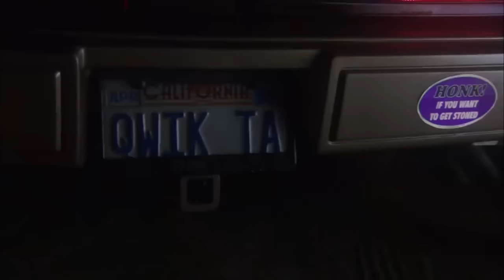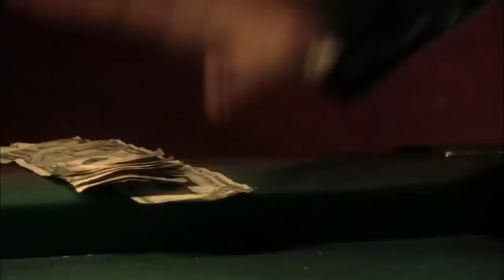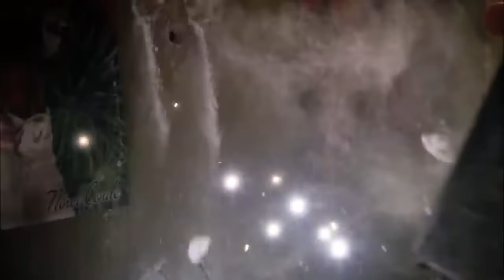Ziyafet 1 Türkçe Dublaj İzle | Türkçe Dublaj Korku & Gerilim Filmi İzle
Gözlerden uzak bir barda, birbirlerini tanımayan bir grup insan, gece vakti oraya hapsolurlar. Aradan kısa bir süre geçtikten sonra barın altında gizli bir sığınak olduğunu keşfederler. Bu sığınakta insan etiyle beslenen korkunç yaratıklar yaşamaktadır ve yaratıklar barda kapalı kalmış grubun kokusunu almıştır. Şimdi bu et-obur canavarların kol gezdiği bardan kurtulmak için el ele vermek.

Ziyafet 1 konusu
Ziyafet 1  fragman
Ziyafet 1 oyuncular
Ziyafet 1 Türkçe dublaj izle
Ziyafet 1  Türkçe dublaj
Ziyafet 1filmleri yeni,
Ziyafet 1filmleri fragman,
Ziyafet 1filmleri yerli,
Ziyafet 1filmleri full izle Türkçe dublaj 2020,
Ziyafet 1filmleri,
Ziyafet 1filmleri Türk,
Ziyafet 1gerilim filmleri Türkçe dublaj
Ziyafet 1filmi izle Türkçe dublaj
Ziyafet 1filmleri Türkçe dublaj
film izle,
Türkçe dublaj film indir,
Türkçe dublaj animasyon,
Türkçe dublaj yabancı dizi izle,
Türkçe dublaj yabancı diziler,
Türkçe dublaj aksiyon filmleri,
Türkçe dublaj korku filmleri,
Türkçe dublaj filmler youtube,
Türkçe dublaj aksiyon,
Türkçe dublaj anime,Türkçe dublaj,
Türkce film izle,
Türkiye aksiyon filmi,
2021 aksiyon filmleri,
aksiyon filmi,
aksiyon filmleri,
Ziyafet 1filmleri korku filmleri,
Ziyafet 1filmleri aksiyon,
Ziyafet 1filmleri animasyon,
Ziyafet 1filmleri aksiyon gerilim,
Ziyafet 1
Ziyafet 1izle
Ziyafet 1konusu
Ziyafet 1fragman
Ziyafet 1oyuncular
Ziyafet 1Türkçe dublaj izle
Ziyafet 1dublaj
Ziyafet 1filmleri yeni,
Ziyafet 1filmleri fragman,
Ziyafet 1filmleri yerli,
Ziyafet 1filmleri zombi,
Ziyafet 1filmleri Türk,
film izle,
Türkçe dublaj animasyon,
Türkçe dublaj aksiyon,
Türkce film izle,
Türkiye aksiyon filmi,
2021 aksiyon filmleri,